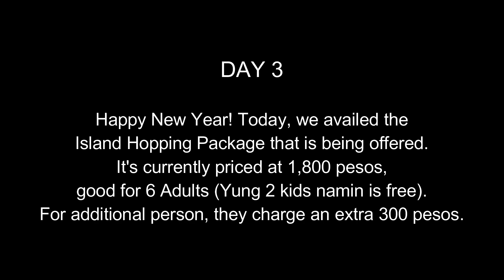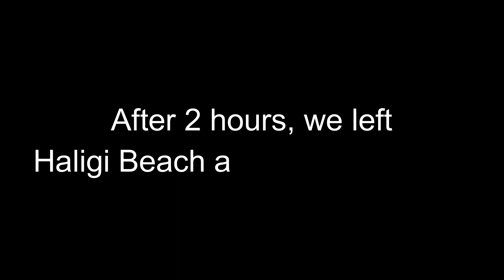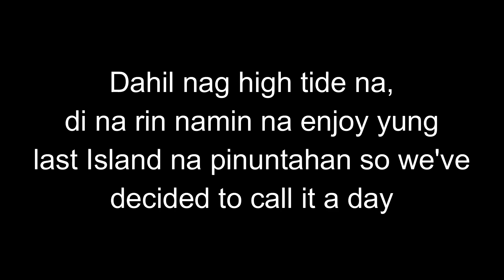Puerto Galera Trip - New Year's Eve Family Celebration 2021 (Part 3)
Part 3 and HAPPY NEW YEAR. This time samahan nyo kami mag Island Hopping, magkwentuhan at mag BOODLE FOOD FIGHT. Pakita ko din sa inyo and experience sa Snorkeling.

Boat Ride at Island Water Fast Craft 500 pesos for Regular, 400 Pesos for Student and Senior Citizen (ID Required) and 250 pesos for Child (12 years below). 3 years old below are free.

You can download the "Puerto Galera Tourist Application" at Google Play Store.

For S-Pass Registration, register at s-pass.ph to generate the Travel Coordination Permit (TCP). You will need to upload the following:
- Valid Government issued ID
- Full Vaccination Card picture or Negative Test Result
- Generated QR Code from Puerto Galera Tourist App (on the Others section)